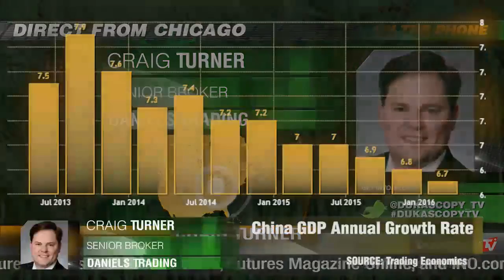Efecto dominó: maíz y granos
"Si hay una desaceleración en China y en la economía, el mercado de granos sufrirá un impacto." Craig Turner, Daniels Trading.